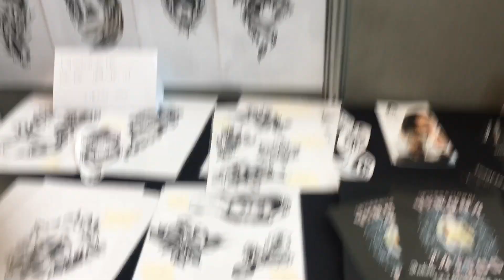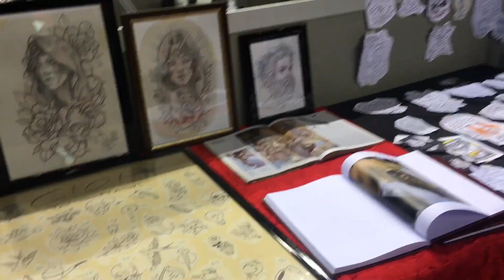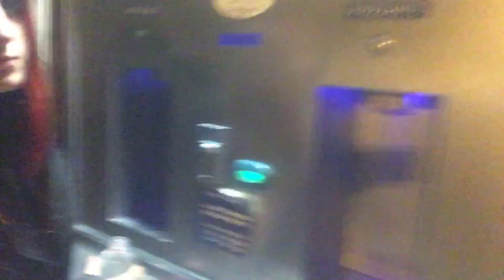TORINO TATTOO CONVENTION 2017 - my world | Lilith MadCat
Se ti va, qui sotto trovi tantissimi altri link per seguire me e il mio lavoro su molti altri social network ✨

Ancora più sotto alcuni dei codici sconto al momento attivi grazie alle collaborazioni con i siti 🌸

For PROMOTING and COLLABORATION!

ATTIVA LE NOTIFICHE DEL CANALE PER NON PERDER NULLA 🌸